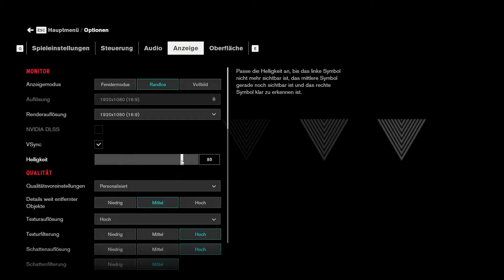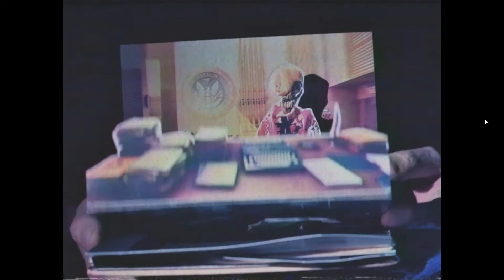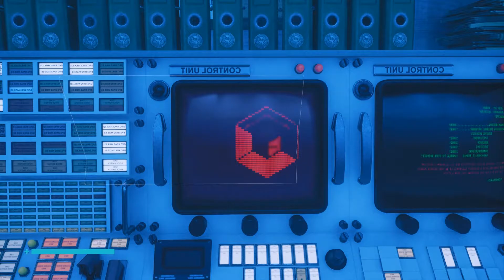CONTROL 🐇 82 - Geheimbotschaften im Lied "Take Control"?